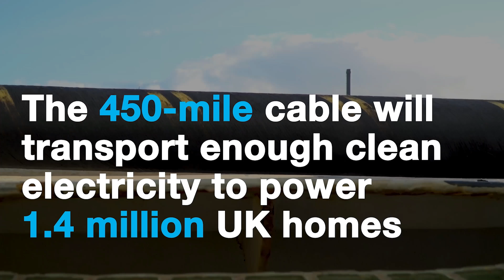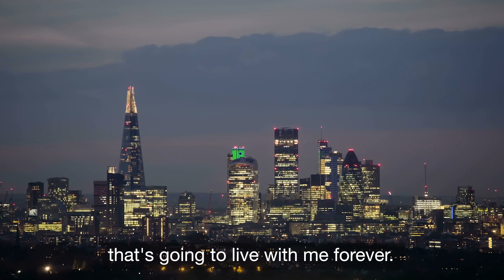Sharing renewable energy between UK and Norway through North Sea Link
The world's longest subsea electricity interconnector, North Sea Link, stretches 720km under the North Sea to share renewable electricity between the UK and Norway.

Getting to this point has taken six years, more than 4 million working hours and incredible engineering feats to navigate through Norwegian fjords, mountains and across the North Sea. Meet some of the brilliant people from National Grid and Statnett who made this possible. ​